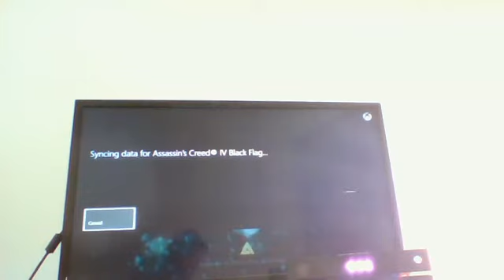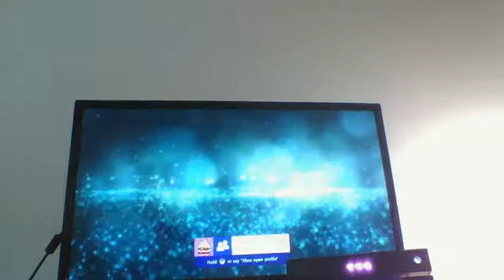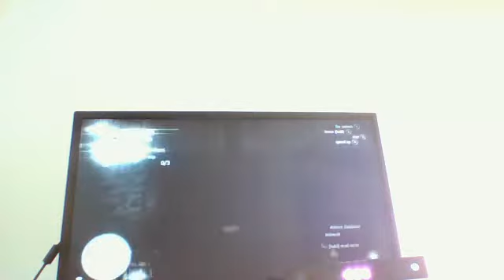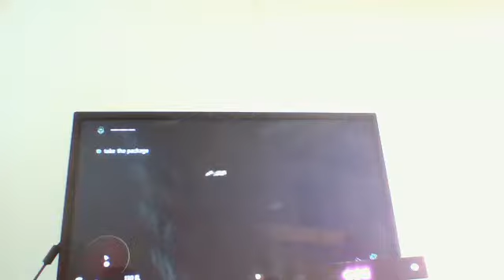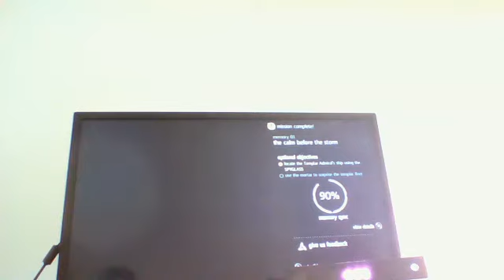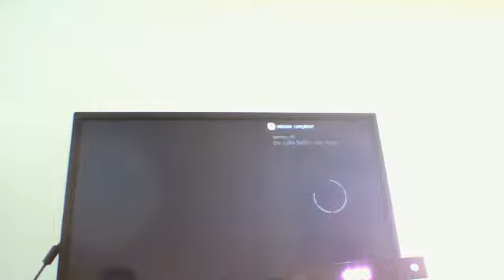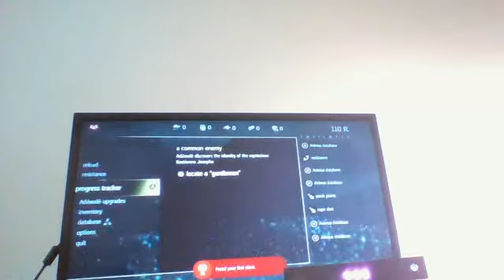Batman arkham kight xbox one